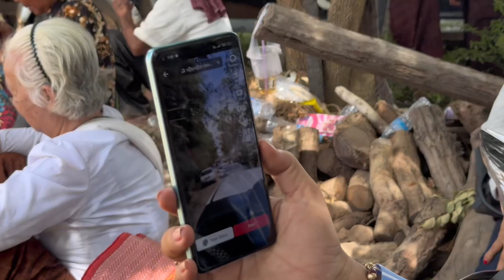ប្អូនស្រីទប់ទឹកភ្នែកមិនជាប់ព្រោះចោរលួចទូរស័ព្ទបន្ទាប់ពីជួបព្រះធម្មវនវាសី ចន្ទមុនី, ចោរលួចច្រើនណាស់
ខេត្តកំពង់ធំ